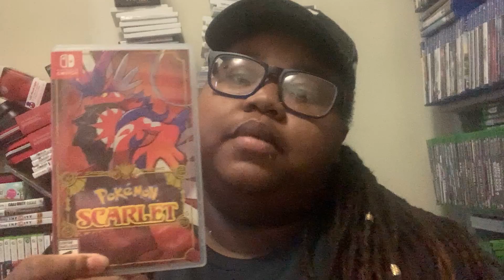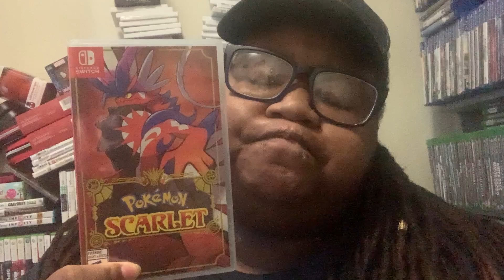August gaming pick ups pt.1